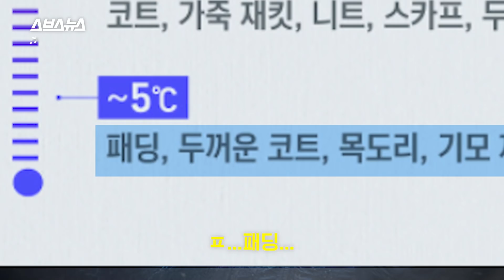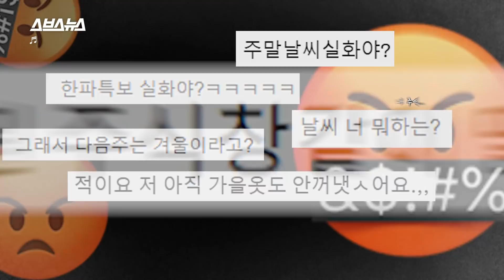이번 주말 가을옷 입었다간 큰일 남... 미쳐버린 이번주 날씨ㅠ / 스브스뉴스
당장 코앞으로 다가온 이번 주말부터 최저기온이 무려 1도로 똑 떨어진다는데요. 반팔만 입다가 바로 패딩 행이라니… 이게 무슨 일이란 말입니까! 그래서 스브스뉴스가 트렌치 코트 송별회를 열었습니다ㅠ 함께하고 싶으시다면 영상을 확인해주세요!